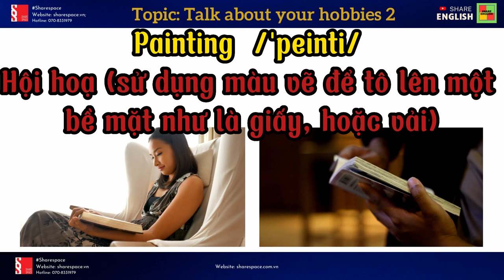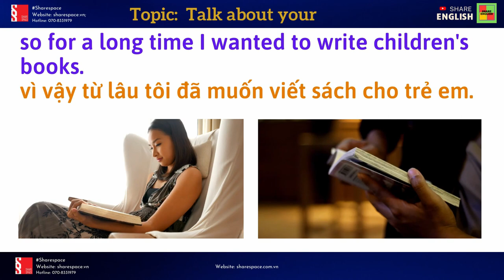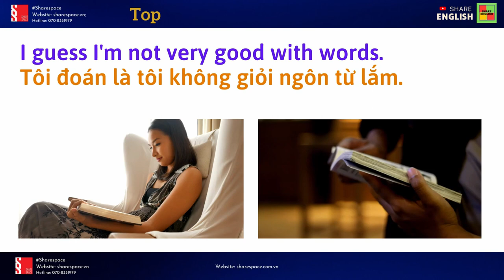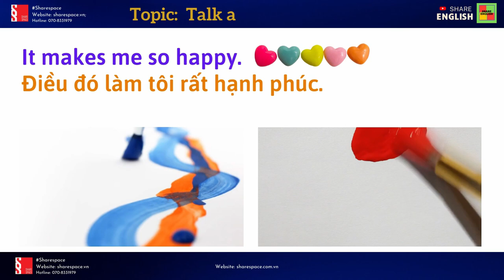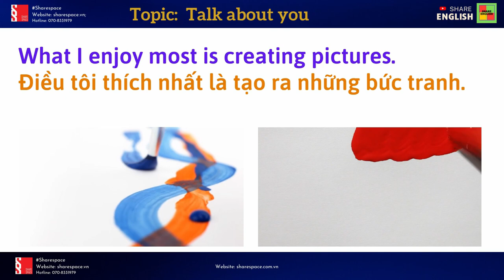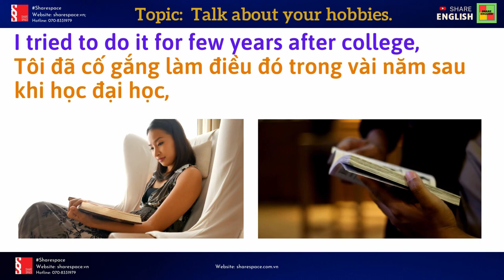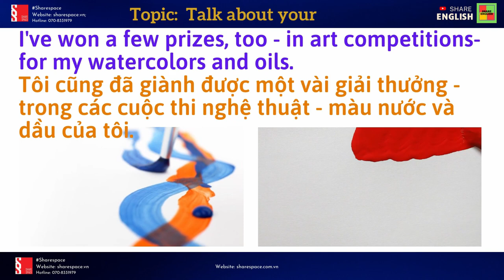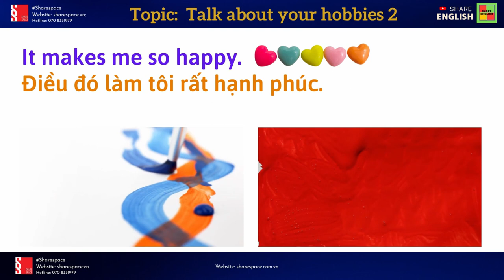Reading and listening -Topic: Talking about your Hobbies 2